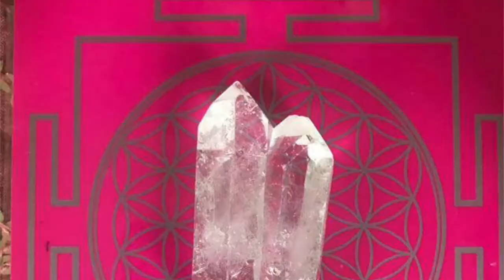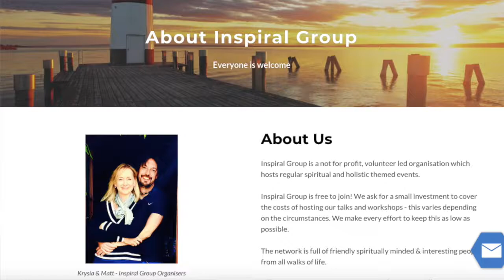Krysia Newman on About Turns | Awake Ones TV - Ep.63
In this episode, organiser of Inspiral Group UK, Krysia Newman, speaks to Alexandra Wenman and Lorraine Flaherty about 'About Turns'.

For more on Inspiral, visit:

Inspiralgroup.co.uk

or

For more on Krysia and her bespoke healing facials, visit:

Soulfulnesstherapies.co.uk